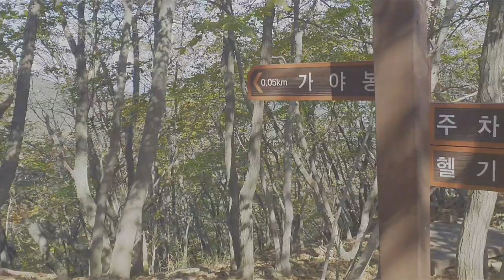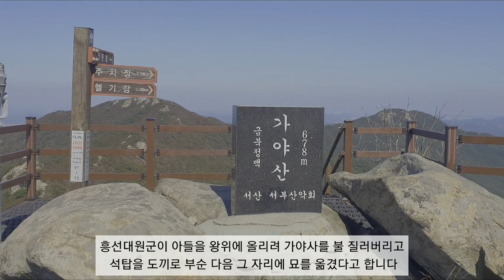가야산 정상 단풍, 차로 정상근처까지 올라 15분 안에 정상도착, 환상의 단풍 파노라마 풍경 곧 시작됩니다.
(예산 가야산 가을 등산)

짙어가는 가을, 예산에 있는 해발 678미터 가야산을 올랐습니다.
푸름과 붉음, 색깔 변화를 느낄 수 있는 지금, 날씨는 꽤 쌀쌀해졌지만 자꾸 문 밖으로 나가라고 등 떠밉니다. 색의 변화를 가장 드라마틱하게 감상할 수 있는 산이 저를 부르는데요.
같이 가야산 정상에 올라 예산의 황금들녁과 단풍구경하시죠.
저 멀리 보이는 한국방송공사 원효봉 중계소까지 차로 오른 후, 가야봉까지 최단코스로 오릅니다.

염소가 반겨주네요. 음매~
차로 오르며 보이는 풍경들도 멋진데요.

KBS중계소 앞에서 등산로로 접어듭니다.
갑자기 내리막이 나와 당황, 등산로 진입시 헤깔리니 주의하세요.
가을 속으로 들어가는 느낌입니다. 아직 절정의 가을로 물들진 않았지만 설익은 맛이 있는데요.
낙엽 밟는 느낌과 소리가 좋습니다.

바래가는 초록과 이미 붉어진 나뭇잎들이 감성을 자극하네요. 떨어지는 낙엽을 잡으며 추억들을 떠올려 봅니다.

사람이 깍아 만든 듯한, 비행접시를 닮은 바위, 신기한데요.
정상이 가까워지자 나뭇잎들이 더 곱게 물들었습니다.
두 갈래 길이 나오는데 다들 헤깔리시더라구요. 우측으로 내려가는 길이 정상으로 가는 길입니다.
표지판이 나오고, 마지막 계단을 오르면 가야산 정상입니다. 길만 헤매지 않으면, 처음부터 정상까지, 15분도 안 걸릴거 같아요.
정상에서는 서해가 보이고 봄철에는 철쭉과 진달래 등 각종 야생화가 피어나는 등 사시사철 경치가 수려한 가야산.

파란 가을하늘 아래, 이 계단만 오르면 멋진 경치가 기다리고 있겠죠. 정상 문턱에선 항상 설레임에 발걸음이 가벼워집니다.
두근 두근, 계단 끝에 정상석이 보이네요, 마지막 계단을 오르자 탁 트인 풍경이 눈앞에 펼쳐집니다.

내포평야에 우뚝 솟은 가야산은, 구한말 흥선대원군이 자기 부친 묘를 옮겨 아들과 손자를 천자로 만든 산이다.

산 위에서 보니 딱 봐도 흥선대원군이 탐할 명당인거 같은데요. 양탄자를 붉게 수놓 듯 가야산도 곧 단풍의 절정으로 치달으겠죠.
흥선대원군이 아들을 왕위에 올리려, 가야사를 불 질러버리고 석탑을 도끼로 부순 다음, 그 자리에 묘를 옮겼다고 합니다.

넓은 들녁에 우뚝 솟은 가야산의 풍경이 사리사욕을 버리라 말하는 것을 흥선대원군은 듣지 못했나 봅니다.

가야산에는 그 유명한 국보 제84호 백제 마애여래삼존불상이 있죠.
온화한 불상의 미소를 닮은 가야산이었습니다.